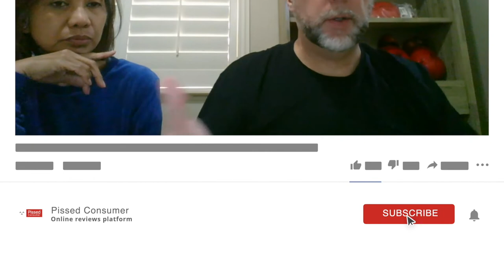C Lee Trucking of Alaska Reviews - Horrible! @PissedConsumerCom Interview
C Lee Trucking of Alaska review: "...Because our two boys Blue and Cash are not service animals, we could not have them travel with us on the plane from Alaska to Henderson Nevada, so we contacted C. Lee Trucking to make arrangements. We payed $2325 to transport our two boys and $1000 deposit on personal items we were boxing up. We were scheduled with C. Lee Trucking to have everything picked up on October 15th, 2020 and were hopeful based on numerous text messages and phone conversations with Laura from C. Lee Trucking that they might be able to move us closer to the beginning of October since we got our house in Anchorage Alaska under contract within a few days of listing it, she stated in communication that we would need to pay for the two cars to be transported (2 cars @ $2,000 each = $4,000. Paid) that we agreed to also transport with them so we did with a total amount for everything costing us $11,440.25...
...This neglect and criminal activity against animals should not go unpunished and we will do everything in our power to prevent C. Lee Trucking to criminally neglect the health and wellbeing of any other familys pets in the future..."

Read the full C Lee Trucking of Alaska review on PissedConsumer

If you are a company representative and would like to get in touch with this consumer in order to resolve the issue, please let us know

If you are a pissed consumer and would like to create a similar video and try to resolve your issue, please let us know: